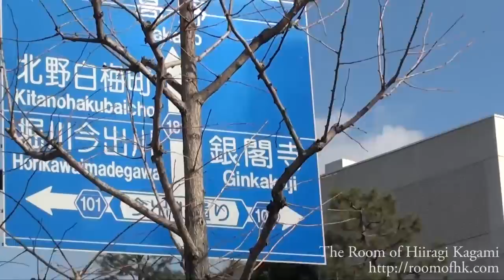Japan 2010 Trip - Random Clips From Demachiyanagi (Kyoto) Part 1/2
Got some of the clips from my cameras from our tour around Demachiyanagi and made them into one video.